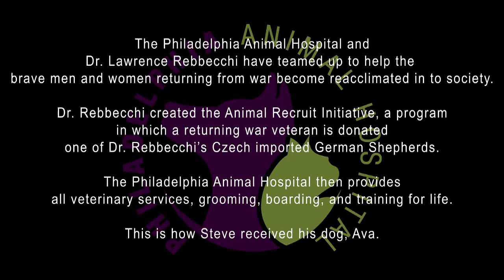Animal Recruit Initiative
An Iraq War Veteran tells us about his dog Ava and how she has helped him through the most difficult times in his life. All veterinary care and services provided by Philadelphia Animal Hospital for the Animal Recruit Initiative.